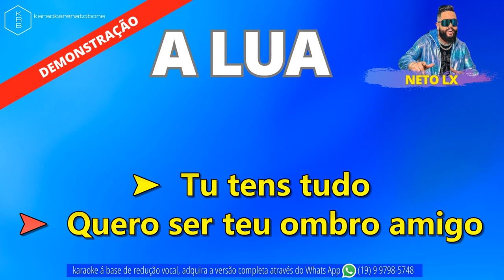A LUA - NETO LX - PLAYBACK DEMONSTRAÇÃO